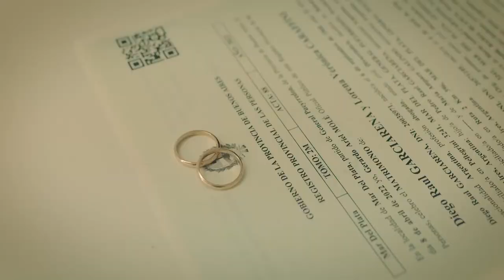Lore & Diego Wedding Short Film @ Haras Santa Maria del Mar